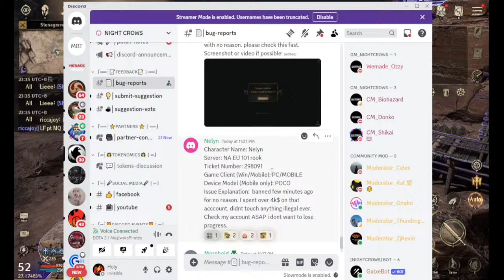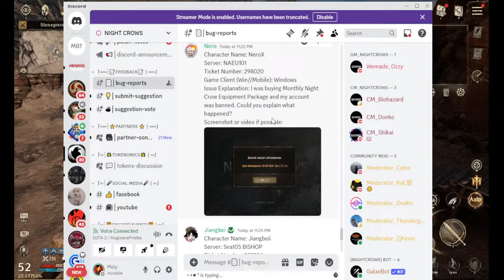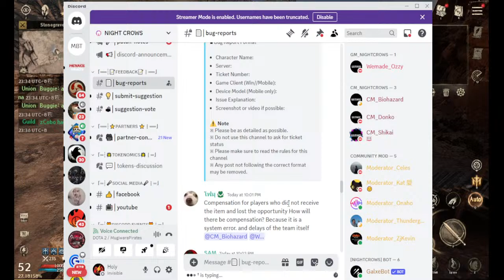Night Crows - Party Dungeon at Boss Hunting sa BF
Characters natin:
SEA105 Knight - Holyy (Mage)
EAST104 Rook - Asylm (Sniper)
EAST102 Bishop - BZZ (General)

SEED ID: mygamer#6434